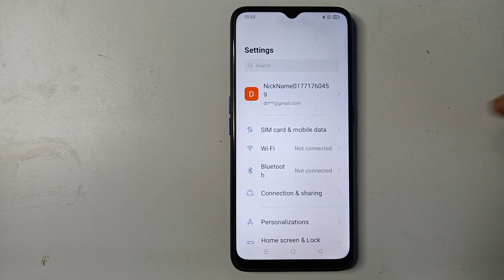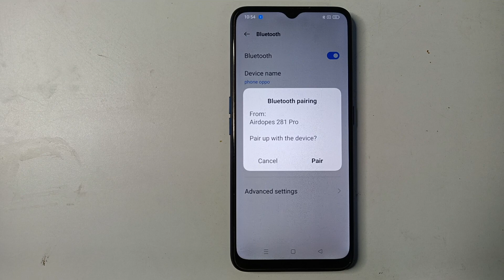Oppo A78 5G Bluetooth settings, how to pair Bluetooth, Oppo Bluetooth pair kaise kare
bluetooth not working |bluetooth |vivo mobile me bluetooth tethering on kaise kare |how to reset bluetooth setting in google oppo a78 5g pro |how to connect oneplus bluetooth earbuds |bluetooth ko kaise reset karen |vivo t1 5g me bluetooth device add kaise kare |bluetooth not connecting |oppo mobile me bluetooth connect na ho to kya kare |how to connect bluetooth in vivo t1 |how to pair oneplus bluetooth earphones |bluetoooth kaise reset karen